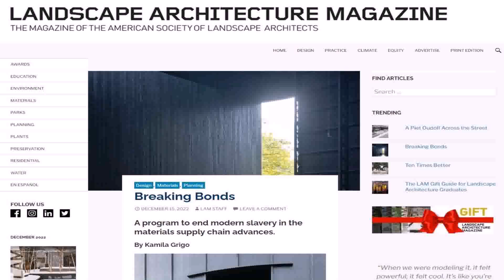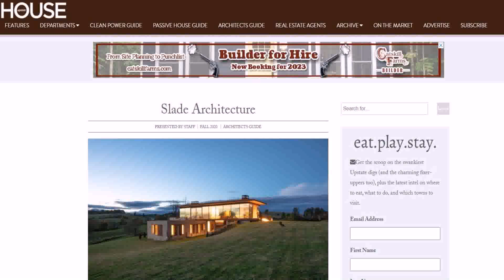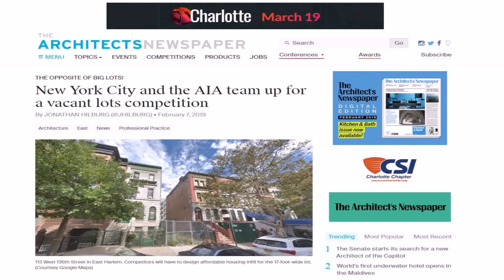App Houzz Interior Design Ideas